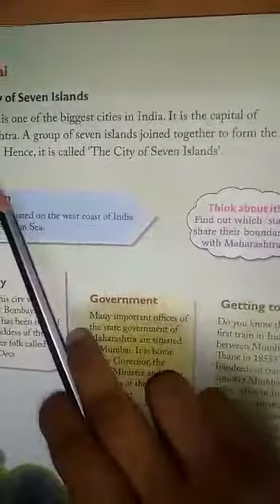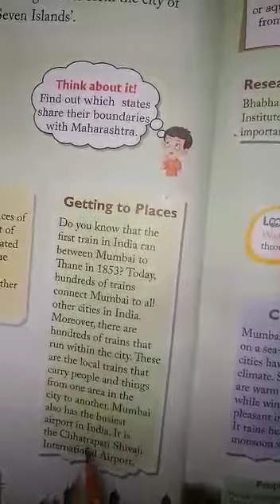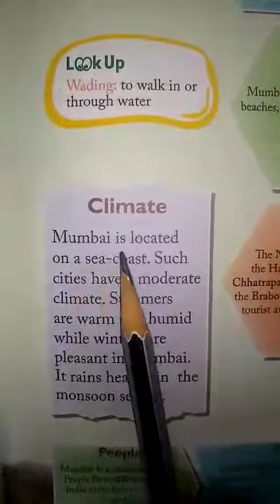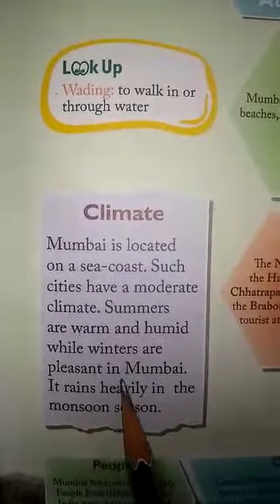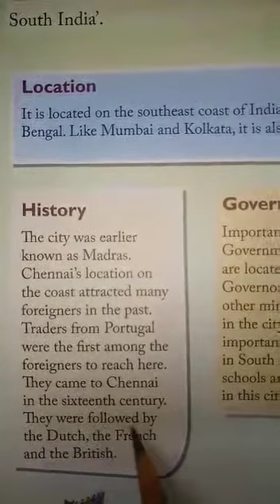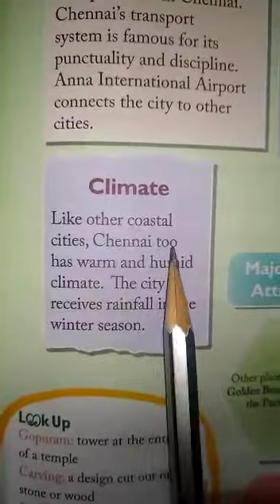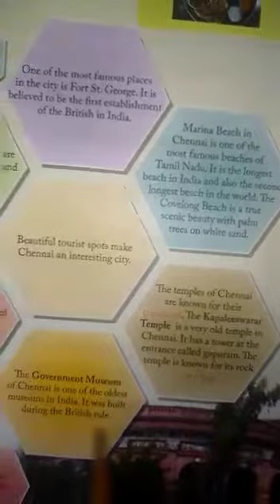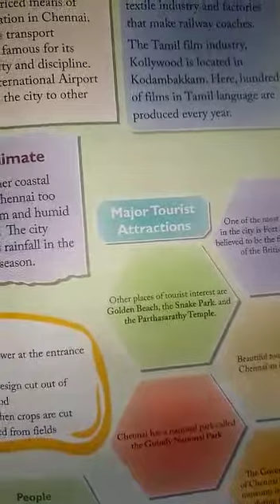Class - 3 S.St. Ch - 9 Some Important Cities in India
Poonam Miss